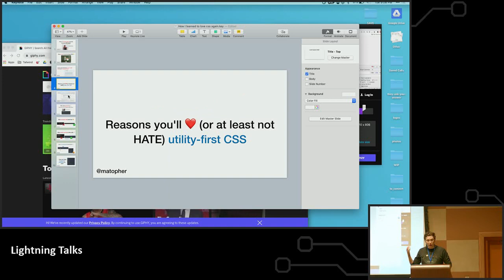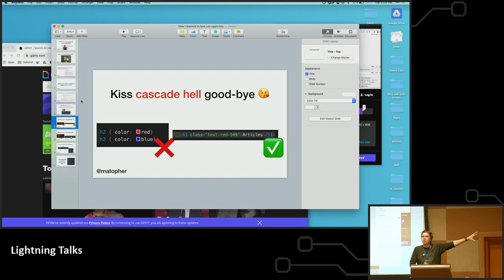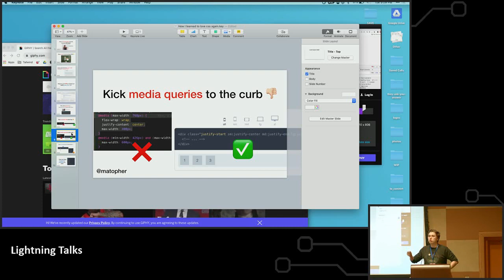How I Accidentally Fell in Love with CSS Again - Matt Woods: ThunderPlains 2019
Matt Woods talks about the utility-first CSS framework TailwindCSS.